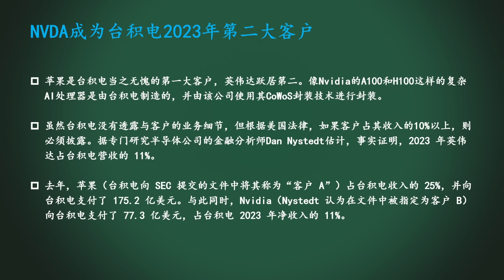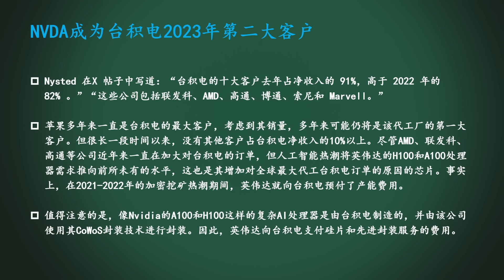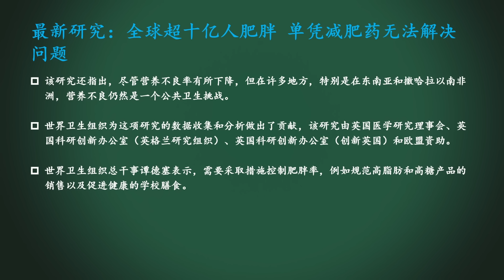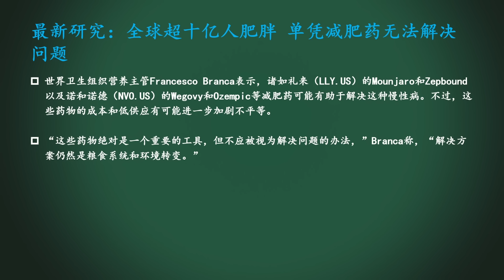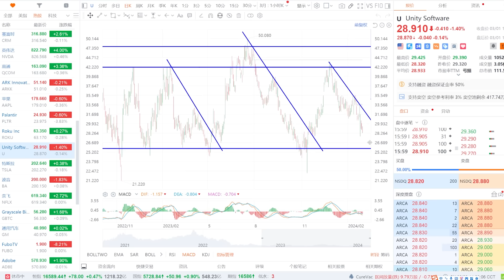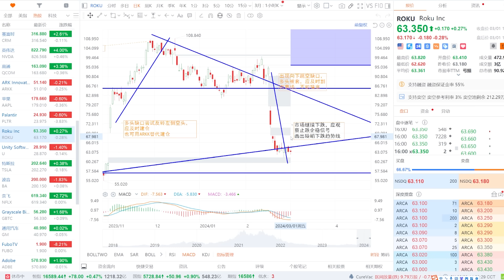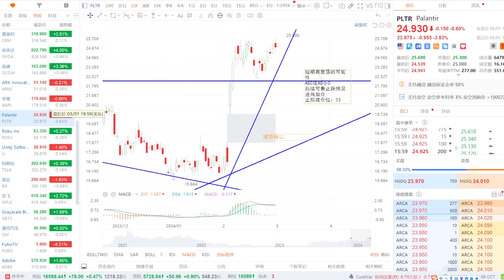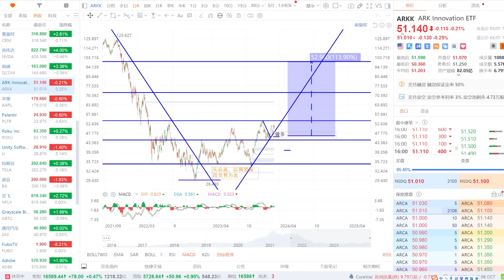美股 问：NVDA是TSM的第几大客户？TSLA多头还有戏吗？木头姐ARKK还抄底吗？U应关注止跌情况。AAPL很快就要止跌吗？PLTR应如何预期？ROKU考虑抄底吗？研究：全球肥胖人数有这么多。